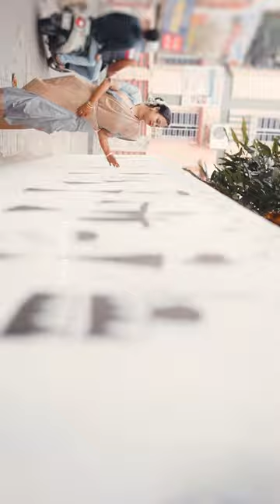In a world of fleeting moments, their love remains timeless.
Shoot @the_cine_bionic
Gear @sonyalphain A74